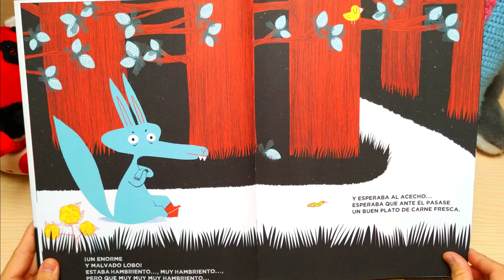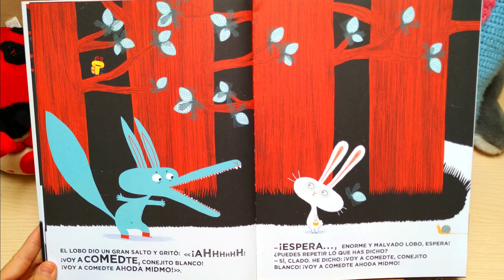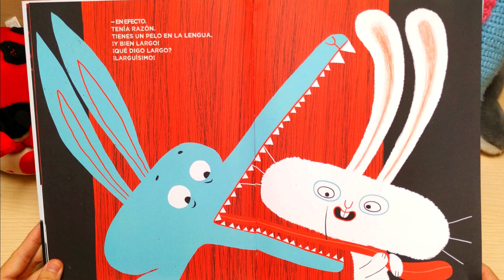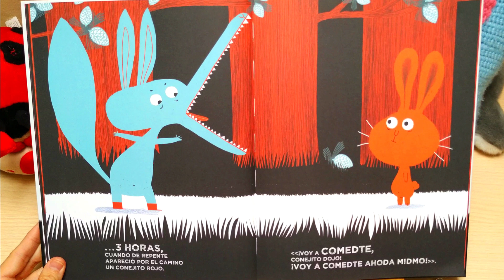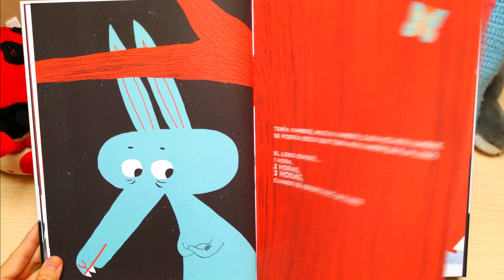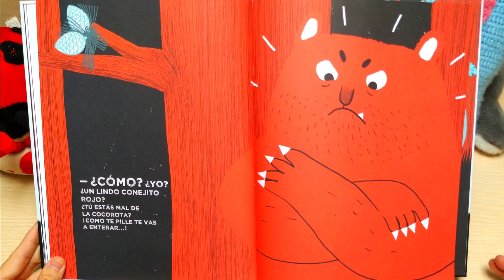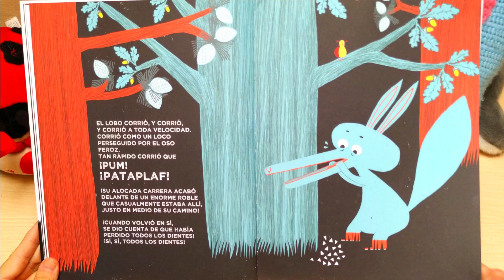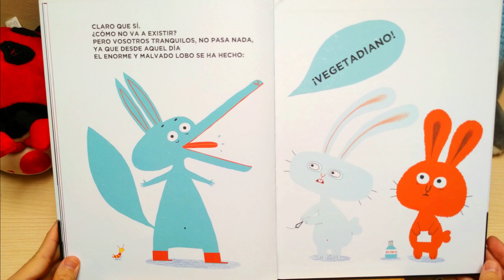𝐄𝐋 𝐂𝐔𝐄𝐍𝐓𝐎 𝐌𝐀𝐒 𝐃𝐈𝐕𝐄𝐑𝐓𝐈𝐃𝐎 🐺👅🤣 VOY A COMEDTE Cuentos DIVERTIDOS Para Morirse de RISA🤣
El cuento VOY A COMEDTE! es un clásico ya entre los cuentos para morirse de la risa 🤣🤣🤣. Trata de un lobo malo que tiene... un PELO EN LA LENGUA!👅, lo cual le acarrea ciertos PROBLEMAS DE DICCIÓN... entre otros muchos 🤣. Con tan mala suerte que se topa con un par de conejitos que le quitarán un pelo que tiene en la lengua y, sobre todo ¡las ganas de comer carne!. Un divertidísimo cuento para morirte de risa que hará las delicias de mayores y pequeños.

📚𝐀𝐮𝐭𝐨𝐫: jean-marc derouen
📚𝐈𝐥𝐮𝐬𝐭𝐫𝐚𝐜𝐢𝐨𝐧𝐞𝐬: Laure du Fay
📚𝐄𝐝𝐢𝐭𝐨𝐫𝐢𝐚𝐥: KOKINOS
📚𝐄𝐝𝐚𝐝: a partir de 4 años

El icono del príncipe rana y otros vectores utilizados en este vídeo han sido diseñado por Vexels.com, y puedes encontrarlo en el siguiente enlace: